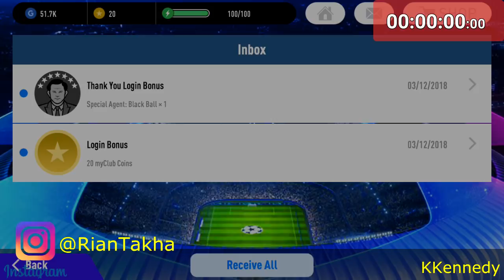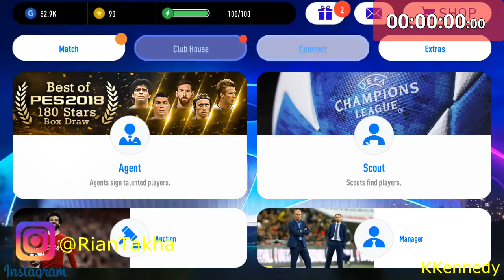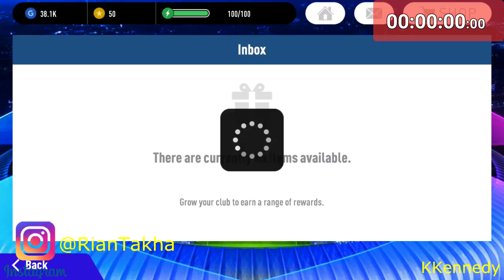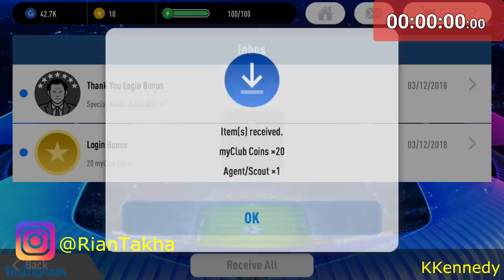NEW !!! THANK YOU LOGIN BONUS : X8 BLACKBALL ONLY !!! LANGSUNG BLACKBALL PETIR !!!